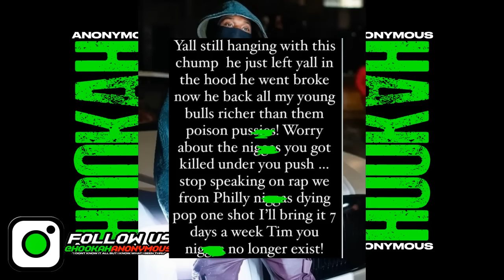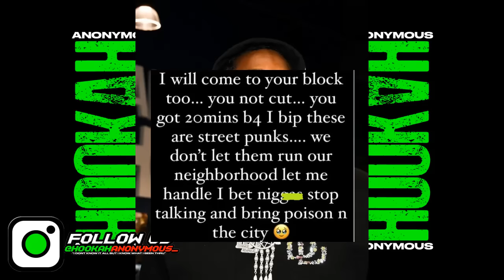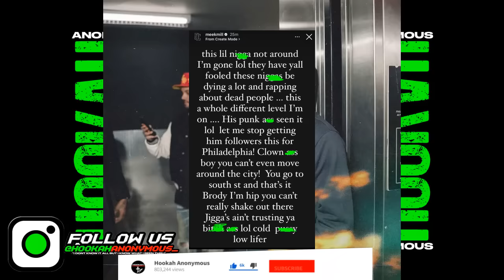3 People Sh0t In Philly Zoo Gang Territory After Meek Mill & Poundside Pop Beef!!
3 People Sh0t In Philly Zoo Gang Territory After Meek Mill & Poundside Pop Beef!!